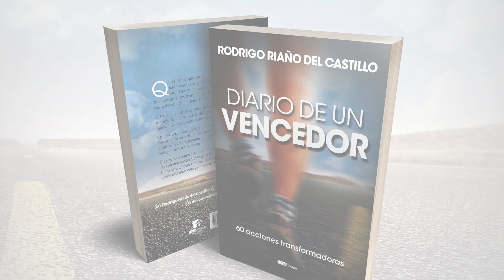EL SECRETO ES… 📺 Jueves/10/Noviembre/2022 En Línea Con Dios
EL SECRETO ES…  /Jueves/10/Noviembre/2022  📺 Nuestro devocional de hoy/En Línea Con Dios